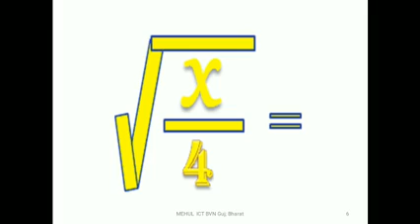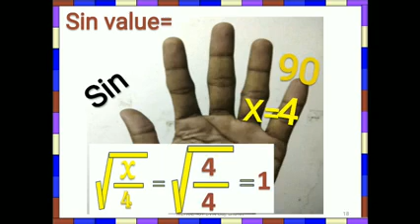Easy Trick of Sin, cos,..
TRICK of Trigo  Value,by Méhul ICT BVN Guj Bharat